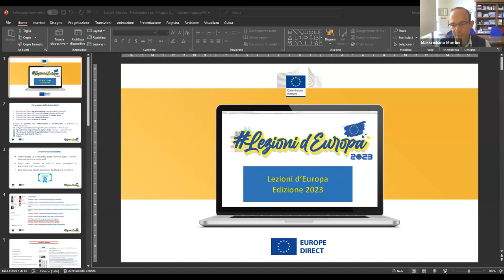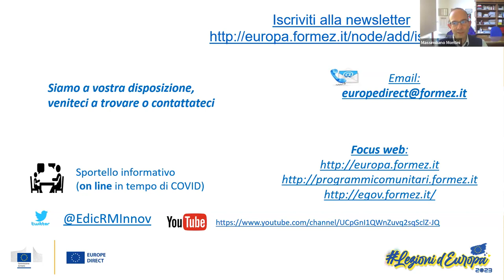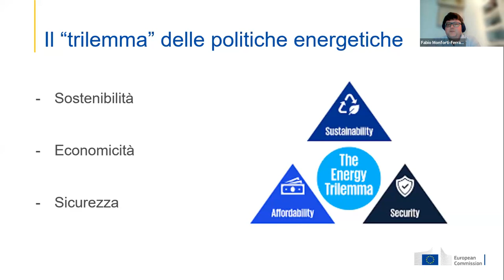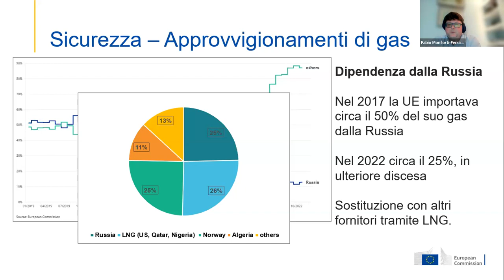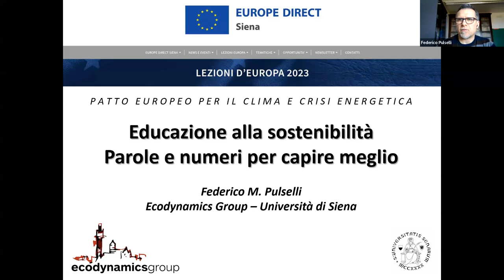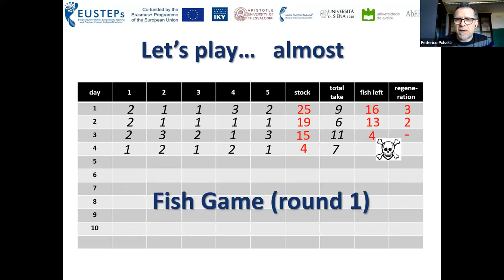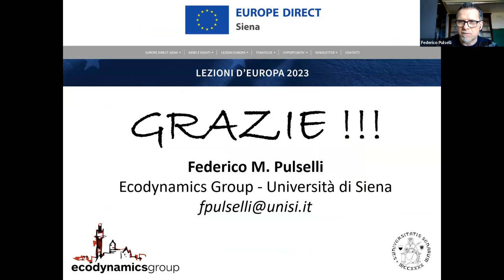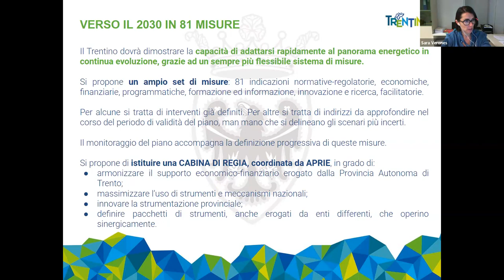Lezioni d’Europa 2023 - Patto europeo per il clima e crisi energetica (04/05/2023)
La presente lezione è organizzata in collaborazione con il Centro Comune di Ricerca (CCR) della Commissione europea.

La prima parte del webinar prevederà una introduzione sul tema della crisi energetica e delle politiche energetiche dell’Unione europea per la decarbonizzazione. Secondo quanto affermato dalla Commissione europea, “la produzione e l'uso di energia rappresentano oltre il 75% delle emissioni di gas a effetto serra dell'UE. La decarbonizzazione del sistema energetico dell'UE è quindi fondamentale per raggiungere i nostri obiettivi climatici per il 2030 e la strategia a lungo termine dell'UE per raggiungere la neutralità del carbonio entro il 2050”. E’ in questa ottica che vanno esaminate le politiche europee che puntano sull’aumento della produzione e del consumo di energia prodotta da fonti rinnovabili e promuovono l’efficienza energetica. Tali politiche hanno importanti ripercussioni sia per i produttori che per i consumatori europei di energia.

La seconda parte del webinar proporrà una presentazione del progetto europeo EUSTEPS, che è stato concluso nel 2022 e vede l’Università di Siena tra i suoi partner. Il progetto EUSTEPs ha avuto come scopo quello di dotare gli studenti universitari dell’UE e la più ampia comunità accademica delle conoscenze scientifiche, degli strumenti, delle competenze multidisciplinari e della mentalità transdisciplinare necessaria per partecipare attivamente allo sforzo collettivo verso la sostenibilità. Per aiutare le università europee a diventare attori di trasformazione per la sostenibilità, il progetto EUSTEPs ha sviluppato un calcolatore dell’Impronta Ecologica delle università, disponibile online e ad accesso libero. Il calcolatore, concepito come uno strumento digitale aperto, permette sia di calcolare l’Impronta Ecologica delle università sulla base del loro consumo di risorse naturali e servizi ecosistemici, sia di identificare le aree di intervento per ridurre l’impatto ambientale delle attività e del funzionamento delle università. Il calcolatore si può applicare non solo alle università, ma anche ad altre organizzazioni, come enti pubblici, scuole e imprese.

Nella terza parte del webinar verrà illustrato il progetto “Comunicare e insegnare l'energia” promosso dalla Provincia Autonoma di Trento. Si tratta di una iniziativa volta a sensibilizzare i cittadini sull’importanza dei comportamenti ecocompatibili nell’ambito energetico. Se adottati, essi possono attivare una sorta di “catena virtuosa” con conseguenze positive sull'intera filiera uomo-economia-ambiente. Il presupposto del progetto, infatti, è che ciascuno di noi, se ben informato, può compiere quotidianamente piccoli gesti consapevoli e il loro effetto complessivo può contribuire grandemente a rendere più sostenibile il mondo in cui viviamo e in cui vivranno le prossime generazioni.